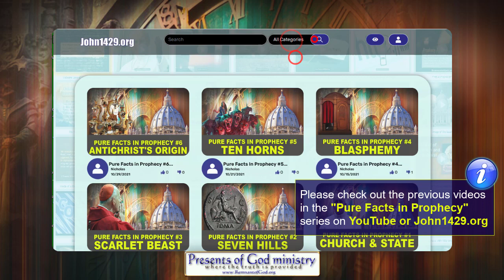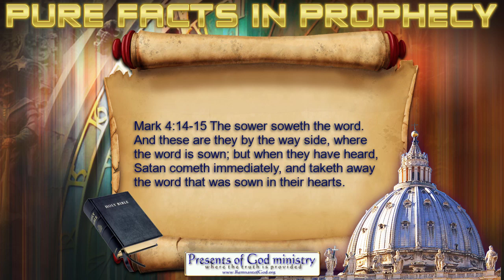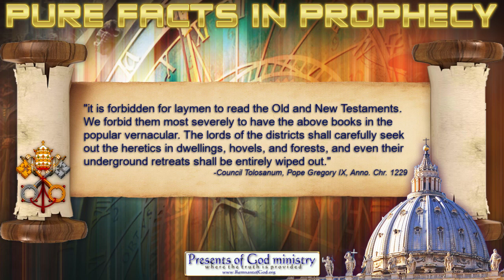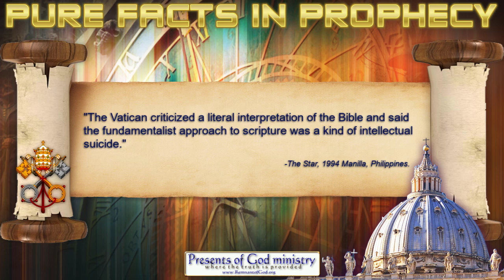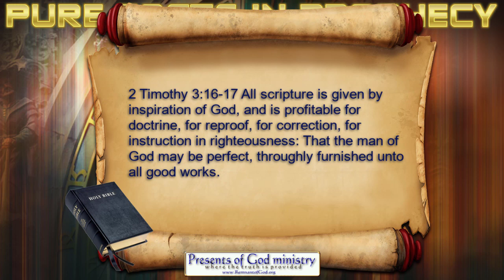Pure Facts in Prophecy #12, Antichrist Hates the Bible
Most exCatholics know this as the main reason they left the Roman church. But because the Vatican had such political and religious power in her past, they placed certain statements about the Bible IN WRITING for all to see. Their documented claims can now be the means by which we can further expose them as home to Antichrist today. As prophesied, the man of sin IS revealed!  For it is written in 2 Thessalonians 2:3  "Let no man deceive you by any means: for that day shall not come, except there come a falling away first, and that man of sin be revealed, the son of perdition;"

All links in this video are listed in my poGm blog entry